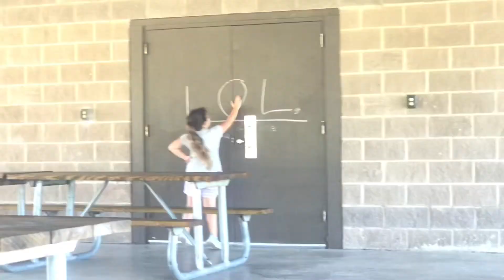Truth or dare